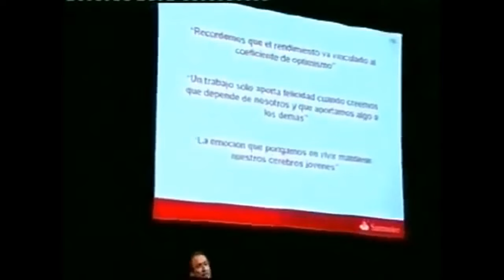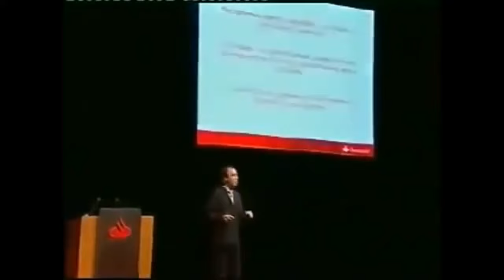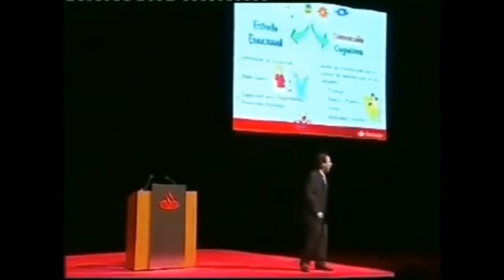Emilio Duró | Crecer Felices en la Vida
Conferencia de Emilio Duró en el congreso anual del Banco Santander, donde detalla la ruta a seguir para mejorar el coeficiente de optimismo y felicidad en las personas.

Autorización para el uso de vídeos
"Si desea solicitar autorización para hacer uso de alguno de los vídeos que aparecen publicados en este canal oficial, le invitamos a contactar con los administradores del canal a través del siguiente e-mail Las solicitudes serán evaluadas individualmente para garantizar el uso adecuado del contenido de este canal".